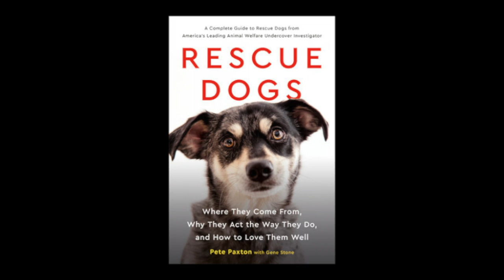Undercover Investigator Pete Paxton: "No one wants to work in a slaughterhouse" | Podcast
In this episode, Pete Paxton shares his experiences working in illegal slaughterhouses, the complex moral battles undercover investigators face, the corrupt world of puppy mills, and more.

Pete Paxton is an active undercover investigator who has been involved in animal cruelty investigations since 2001. He has worked all over the world including the US in Canada and Mexico, Brazil, India, and the Philippines where his investigations have led to changes in legislation, convictions, and the rescue of countless victims of animal cruelty. He has also been awarded a coin of excellence from the US Attorney's Office in Arkansas for his role in shutting down an operation selling dogs and cats to research labs.

Chapters:

00:00 Intros
01:25 What’s it like going undercover for such long periods of time?
04:30 Confronting the reality of undercover work
05:00 “I have no idea what else I’d do”
05:51 The mindset of an undercover investigator Vs animal activist
08:31 ‘Dealing Dogs’ how activists, soldiers, and the police responded to HBO documentary
11:27 “I believe it's wrong to kill animals, I killed animals working undercover”
13:10 The risky business of undercover work
14:38 Undercover in Slaughterhouses
17:47 Job satisfaction for slaughterhouse workers
20:57 Illegal slaughterhouse & workers rights
24:50 What about the ‘real’ criminals hiding behind the meat industry?
28:57 The Butterball case and “I didn't push for prosecution all the time.”
33:58 “white as f*ck in the animal rights community.”
35:00 Robot workers as a solution
37:03 If slaughterhouses had glass walls, would everyone be vegan?
45:00 Which animal is hardest to hide your emotions when undercover?
47:00 USDA Approved: Puppy mills and Factory Farms
51:26 Drift Gillnets Investigation in California
52:59 Goodbyes